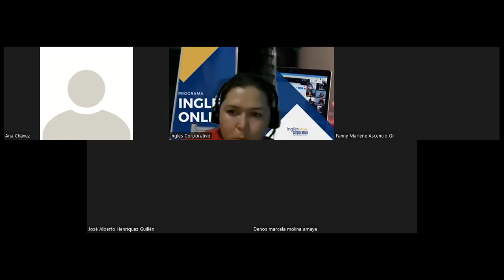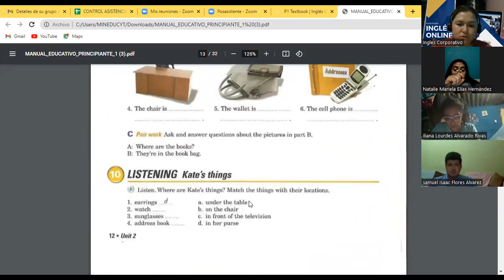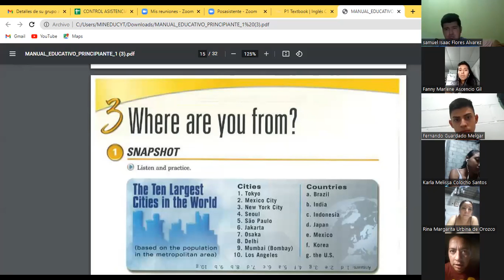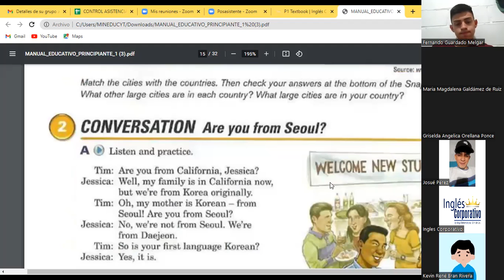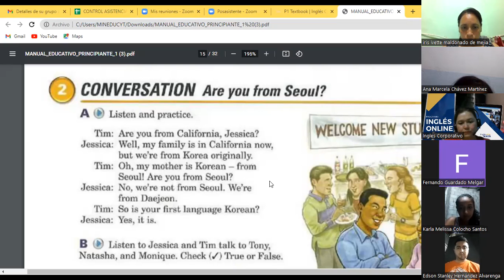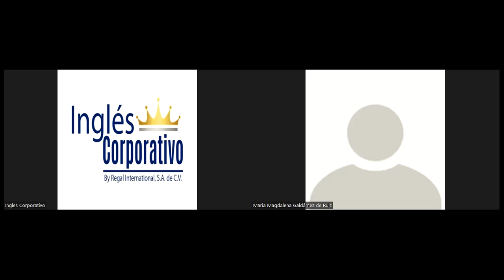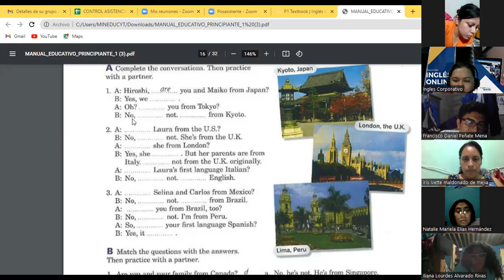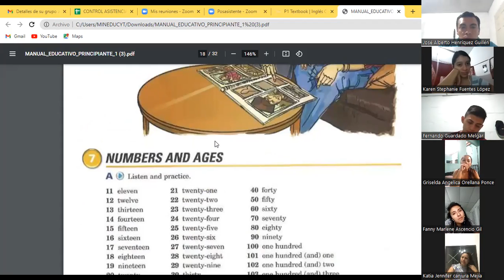Ingles Corporativo-Day 10 Negative Answers with be P1 9-10